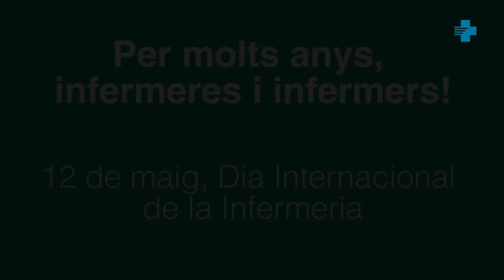Infermeres del CAP Igualada Urbà t'expliquen la feina que fan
En el Dia Internacional de la Infermeria, cinc infermeres del CAP Igualada Urbà, de l'Anoia, t'expliquen en aquest vídeo la feina que fan.